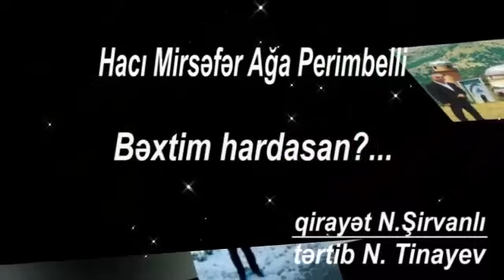Hacı Mirsəfər Perimbelli. Bəxtim hardasan?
qiraət Nəzakət Şirvanlı
tərtib N.Tinayev